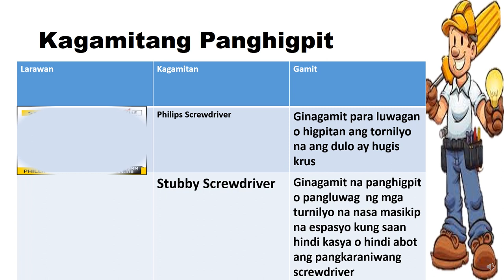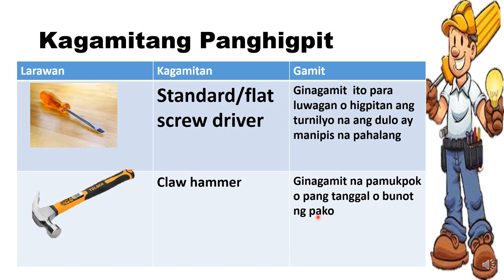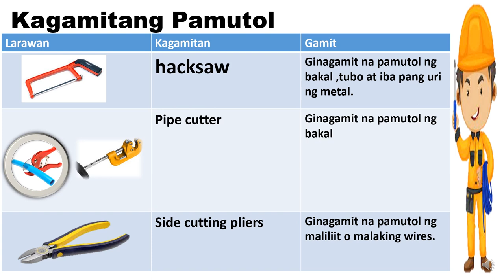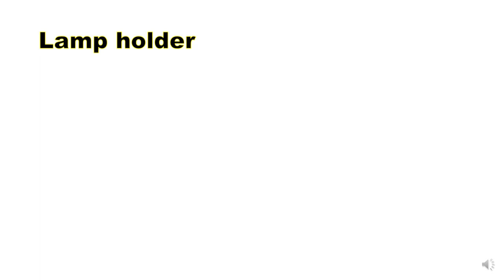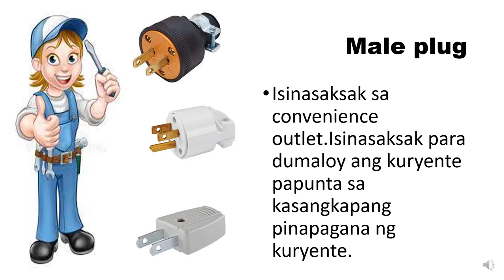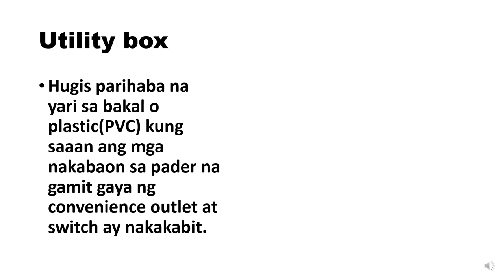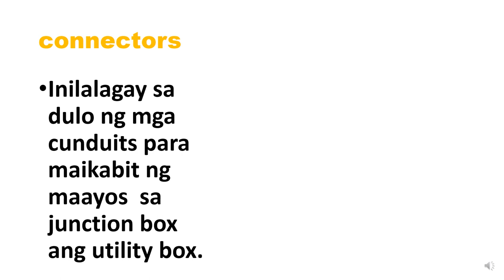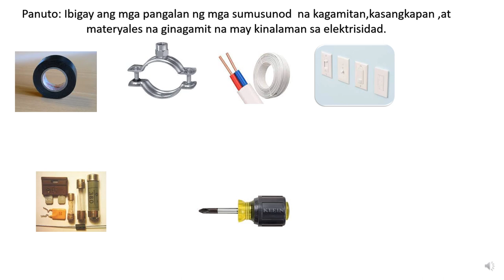Batayang Kaaalaman at Kasanayan Pang-Elektrisidad(EPP 5)